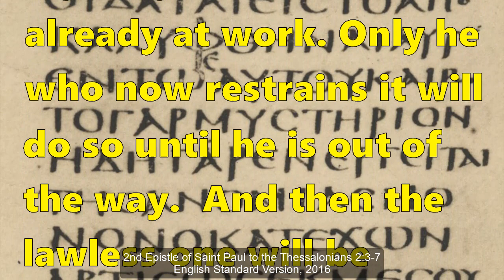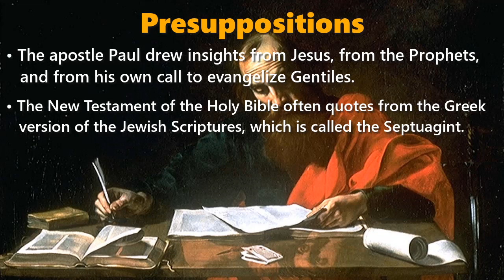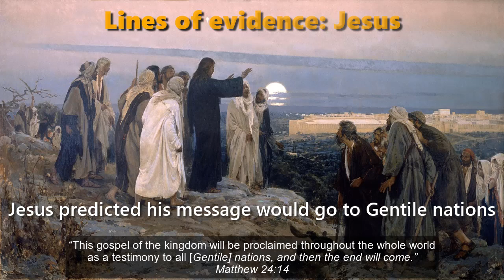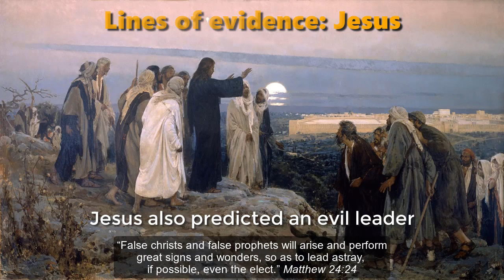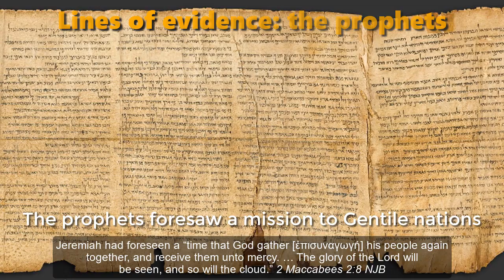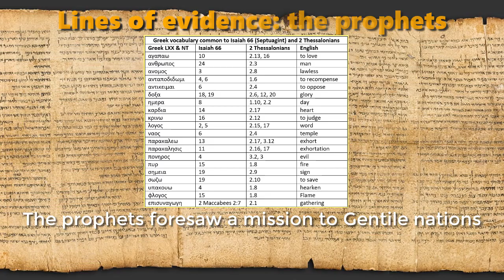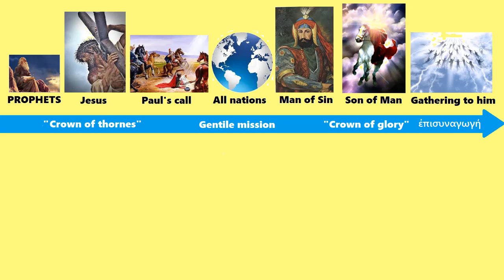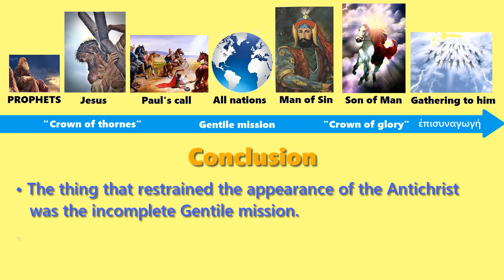Who Is the Restrainer in 2 Thessalonians 2:6-7?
Who Is the Restrainer?
2 Thessalonians 2:6-7
An informed hypothesis by Dr Galen Currah
New Testament quotations from the English Standard Version (2016)
September 2018
Wordwatchers.currah.us

In his second epistle to Christians in Thessalonica, Paul wrote about an evil world leader who was to appear:

“You know what is restraining him now so that he may be revealed in his time. For the mystery of lawlessness is already at work. Only he who now restrains it will do so until he is out of the way.” 2 Thessalonians 2:6-7

Who and what are they that restrain “the man of lawlessness, the son of destruction, who opposes and exalts himself.” 2 Thessalonians 2:3-4

In reply to this query, I posit the following presuppositions:

Presuppositions

● The apostle Paul drew insights from Jesus, from the Prophets, and from his own call to evangelize Gentiles.
● The New Testament of the Holy Bible often quotes from the Greek version of the Jewish Scriptures, which is called the Septuagint.
● The Hebrew prophets had predicted that many Gentiles, in the end time, would come to believe in the biblical God Yahweh.
● The early Christians taught that an evil world leader would arise in the end time, whom they called the Antichrist or the Man of Sin.

Let us now look at several lines of evidence.

JESUS

First, Jesus predicted his message would go to Gentile nations. Matthew 24:14

Jesus himself predicted a falling away. Matthew 24:5; 24:10; 24:11; Matthew 24:12; Luke 21:8

Jesus also predicted an evil leader. Matthew 24:15; 24:24

Jesus further predicted his own return. Matthew 24:30

Jesus promised to gather his followers. Matthew 24:30-31; Luke 21:36

THE PROPHETS

The prophets foresaw a mission to Gentile nations.

In 2 Thessalonians 2:1, Paul employed the very word (ἐπισυναγωγή, episunagogé) for our gathering unto the Lord, that Jeremiah had used. 2 Maccabees 2:8 NJB

Paul quoted several verses from the Greek version of Isaiah chapter 66, borrowing 19 Greek words, when writing 2 Thessalonians. (See chart.) Isaiah 66:18-19 (LXX)

PAUL’S MISSIONARY CALL. Acts 22:14-15; Acts 22:17-21

Deductions

● Paul learned from the prophets that there would be a great turning of Gentiles to faith in Israel’s God before the end time.
● Paul knew from the teaching of Jesus that the Good News would have to go to all Gentile nations before the Lord would return.
● Paul often recalled that he himself was an apostle whom the Lord had sent on mission to the Gentiles.
● Paul was aware that the end-time Antichrist could not appear until after the Gentile mission were completed.

Conclusion

● The thing that restrained the appearance of the Antichrist was the incomplete Gentile mission.
● The one who restrains the appearance of the Antichrist is the Lord Jesus himself.

Application

Let us do all that the Lord Jesus will allow us to carry his Good News to every nation and ethnic community.